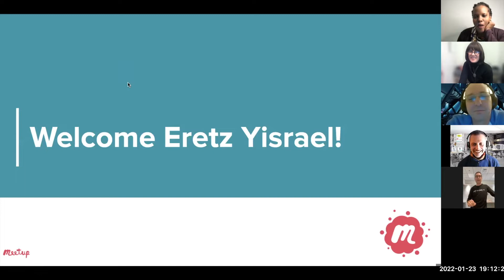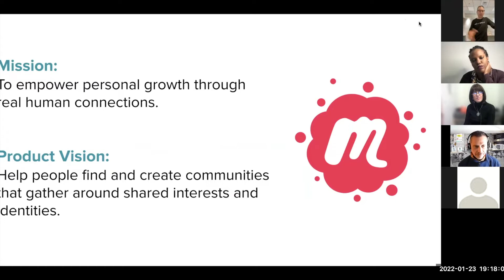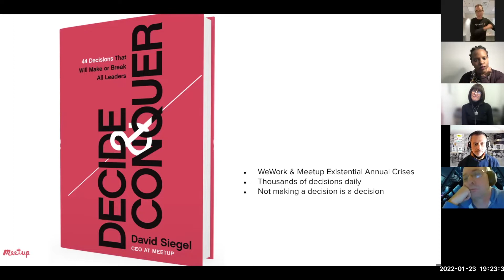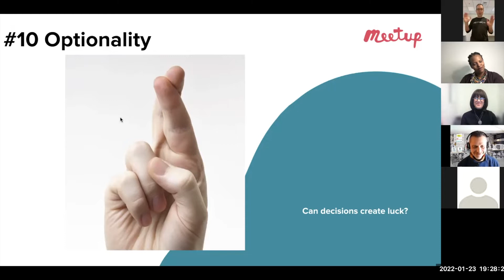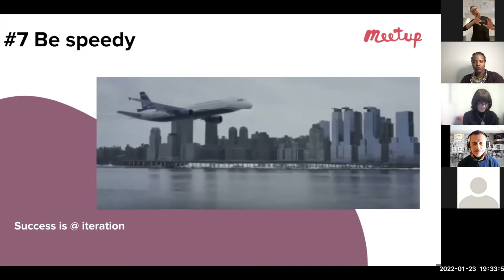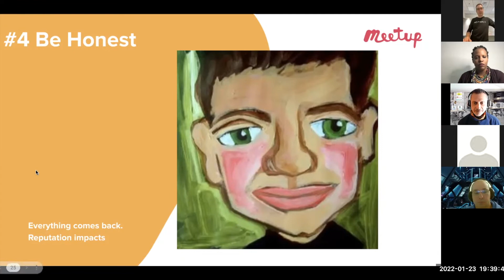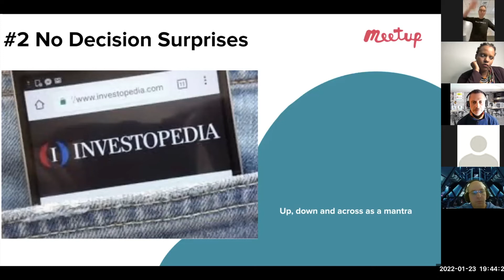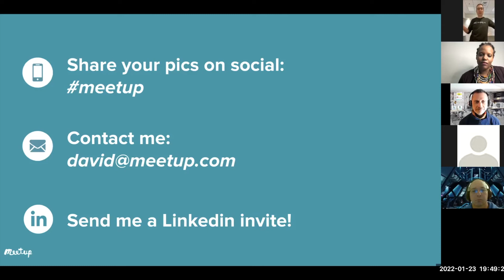Top 10 Decision Principles by David Siegel, CEO of MeetUp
In this presentation, David Siegel shares what are the top 10 decision principles that have become his guiding principles as he evolved into the leader he is today. Note, most of them came from the mistakes he made and not always from the wins he achieved.